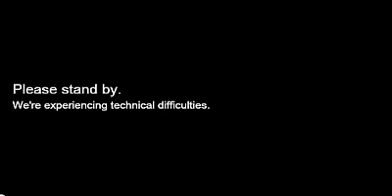താജുല്‍ ഉലമ അനുസ്മരണം Khaleel Thangal Speech @ Karuvanthiruthi Speech 10-02-2014